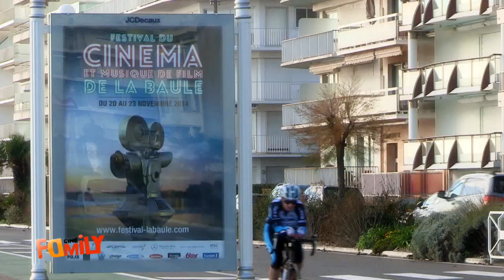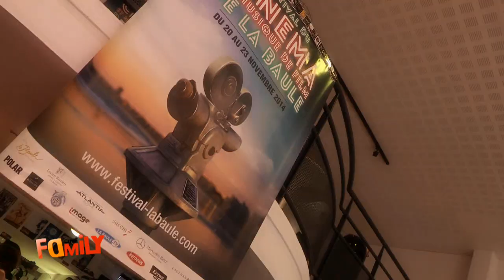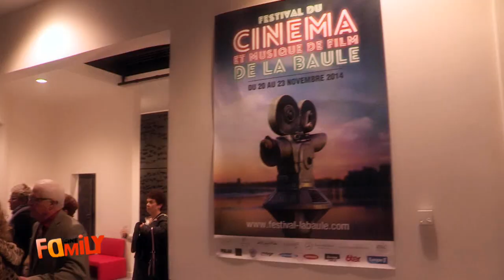Ciné Family 319 : Sandra Lou au Festival du Cinéma et Musique de Film de La Baule - Partie 1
Sandra Lou en week-end à la Baule ? pas du tout : elle est là pour le boulot, pour son émission Ciné Family qui couvre la première édition de son nouveau festival de cinéma et musique de film.
L'occasion pour Sandra de croiser Zoé Félix, Christophe Barratier, Claude Lelouch, Marco Prince et de beaucoup d'autres personnalités ! Partie 1/3